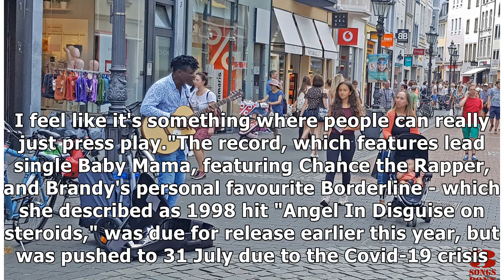Brandy Norwood 'evolved as a woman' during eight-year hiatus from music